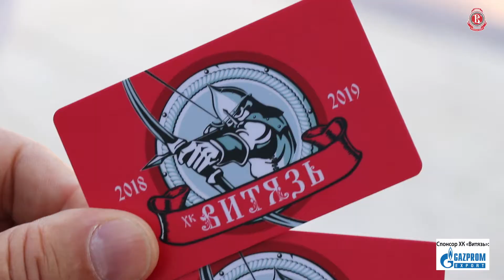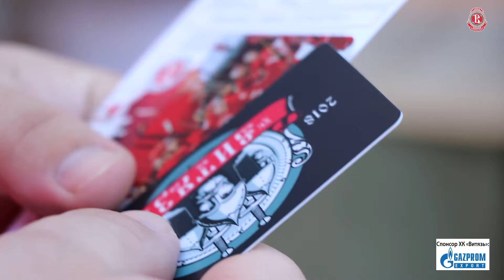Первые абонементы проданы!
Болельщики «Витязя»  стали обладателями заветных карточек на весь сезон 2018/19